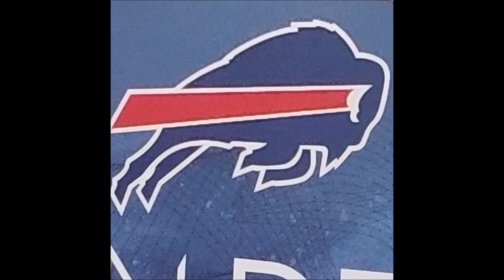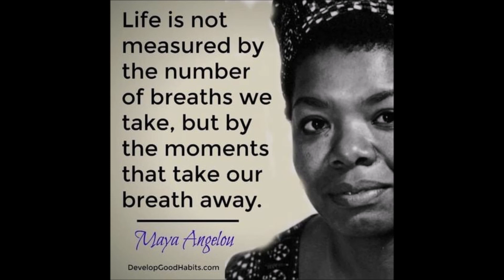CLAUDE DEWAYNE LIDGE SR BUFFALO NEW YORK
SEPTEMBER ANGEL 2020
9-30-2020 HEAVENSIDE